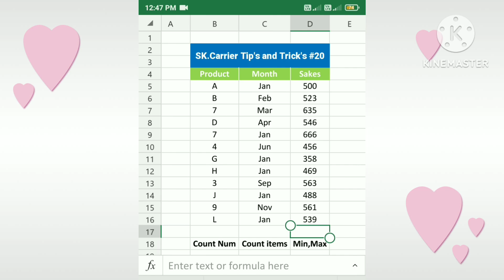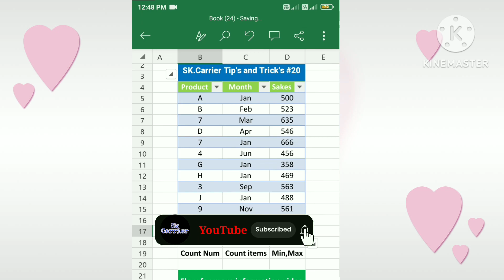How to use without Formula in Excel Mini & Maxi Value,Total items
🙏 Flow My Telegram I'd    -   ( SK.Carrier )🤷

without Formula use in Excel Sum Average Total Item's Number Value Minimum Maximum Valu

Tranding video's
Excel Sheet tip's
Excel tutorial Tip's
Ms office Tip's
Smartphone Tip's
Excel spreadsheet
Excel Sheet
Excel tutorial
Ms office
Excel Sheet Tip's
Excel tutorial Tip's
Ms office Tip's
Smartphone Tip's
Excel Tip's
How to make Tip's
How to use Tip's

                       L        I        K        E
       C        O        M        M        E        N        T